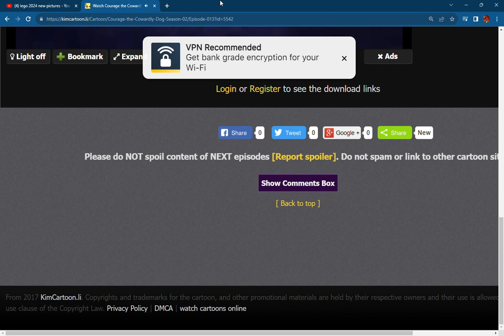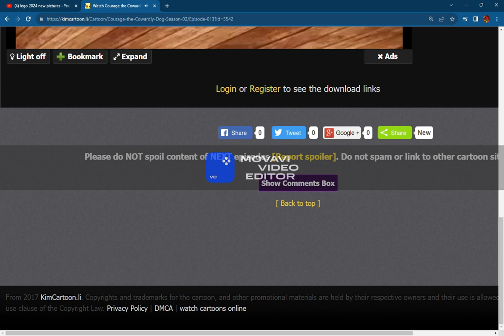New project 4